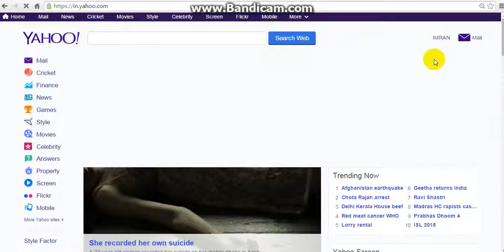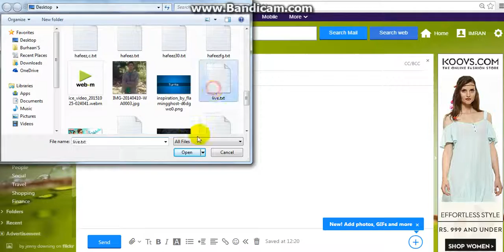How To Attach File In Yahoo Mail Telugu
How To Attach File In Yahoo Mail Telugu in this Video tuitorial i will show you,computer tech tips in telugu,Excel Tutorial in telugu, advanced excel in Telugu, tally basics in Telugu, c language basics

in Telugu, c++ in telugu, java tutorial in telugu, autocad in telugu, seo in telugu, ms office in telugu, tips and tricks in telugu, html in telugu,ms office in telugu,

c language in telugu ,excel in telugu,java in telugu.